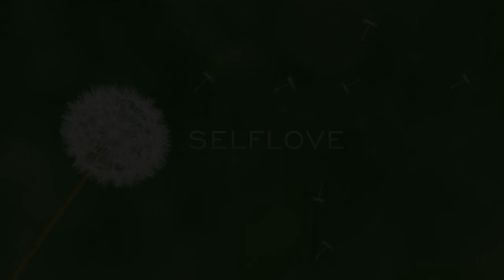BELAJAR MENDENGAR UNTUK MELAYANI LEBIH BAIK LAGI. BKN REGIONAL X BALI NTB NTT part 1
Sesi SELFLOVE Coaching Healing part 1

BELAJAR MENDENGAR UNTUK MELAYANI LEBIH BAIK LAGI. BKN REGIONAL X BALI NTB NTT